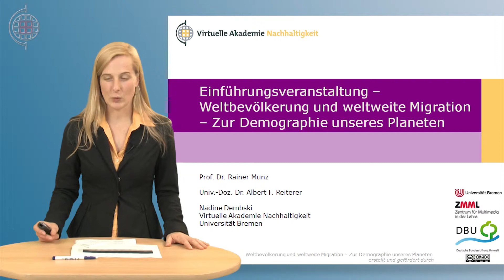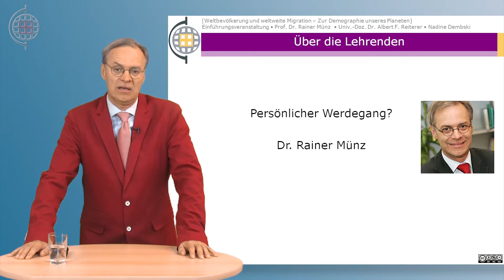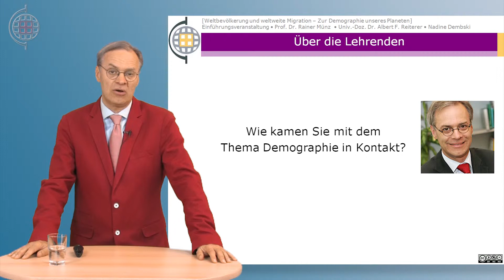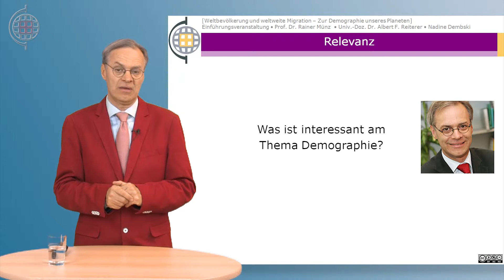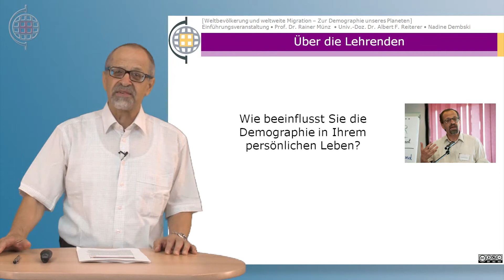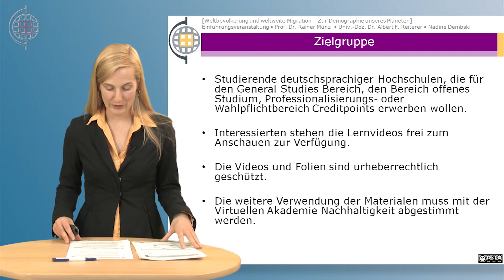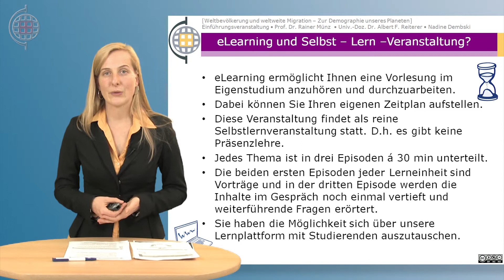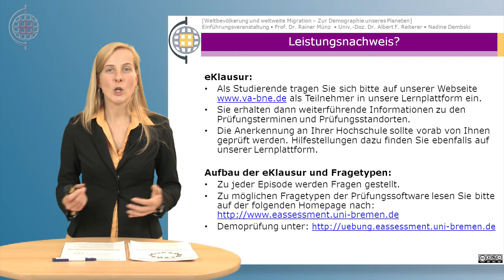Weltbevölkerung und weltweite Migration - Kapitel 0 Episode 1